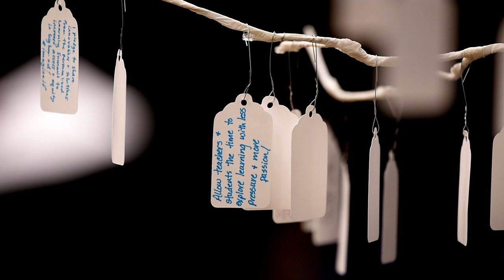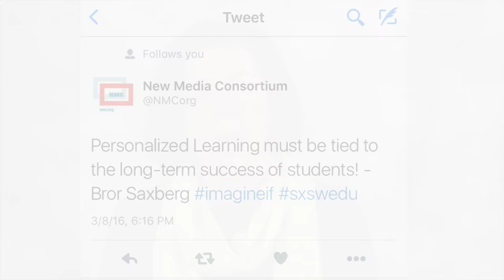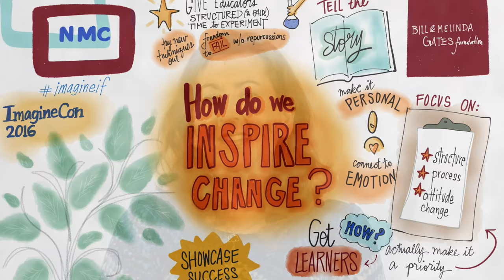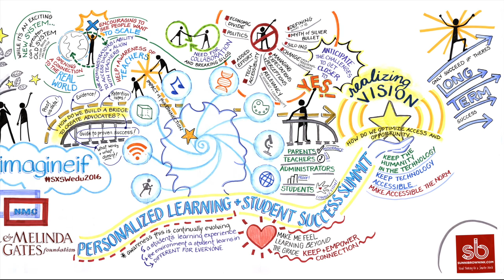2016 Personalized Learning & Student Success Summit Video (long)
This video contains a series of interviews with higher education leaders working to move innovative ideas into practice to solve challenges of equity and access and bolster student success.

ABOUT THE EVENT:
Grantees, partners, and friends of the Bill & Melinda Gates Foundation came together March 7-9 at SXSWedu for the 2016 Personalized Learning & Student Success Summit. The summit featured working sessions, a showcase of solutions in development, a town hall meeting, and more to explore how we can remove barriers to student access and success.